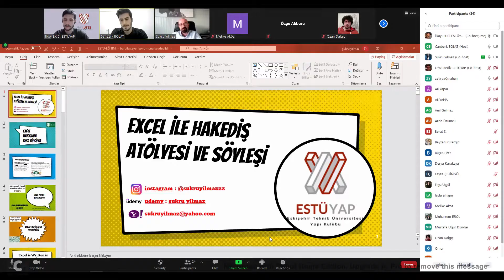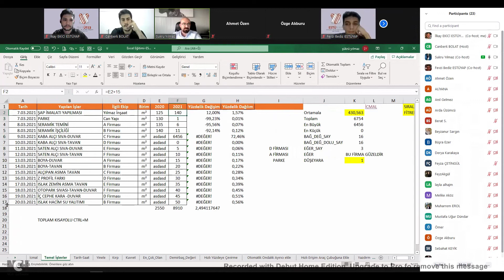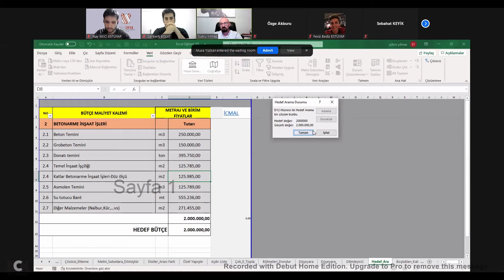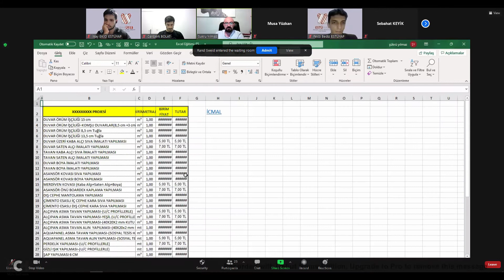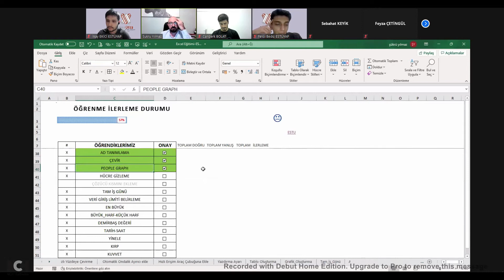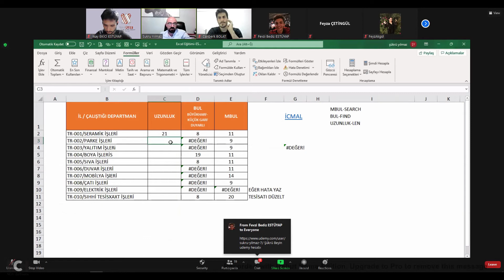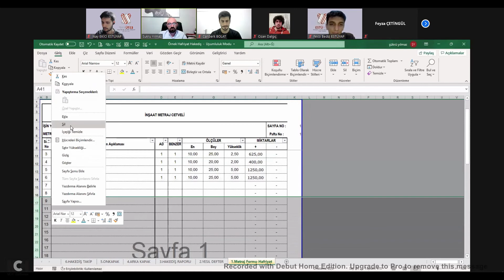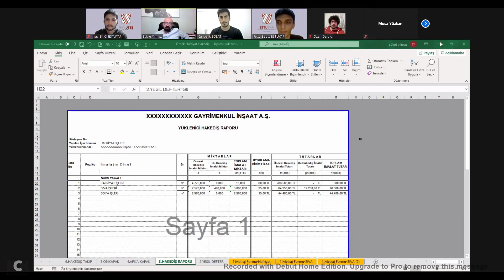Şükrü Yılmaz ile Excelde Hakediş Atölyesi ve Söyleyişi